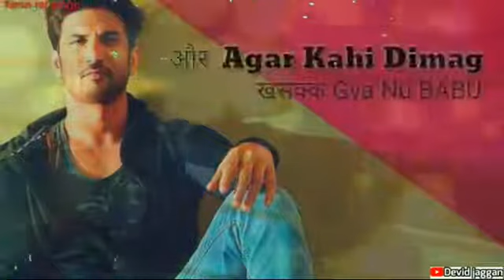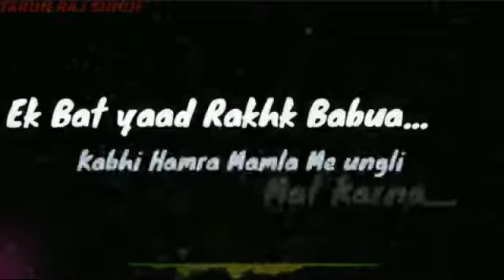Ankit Kumar Bihari# attitude# status army soldier GD #🇮🇳#👮 (4)